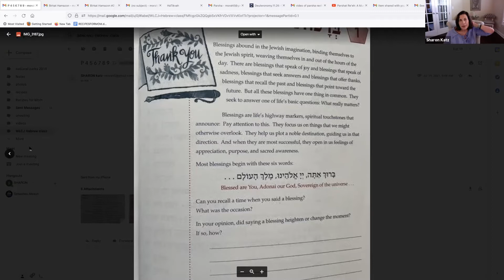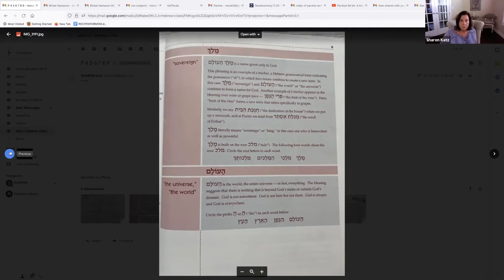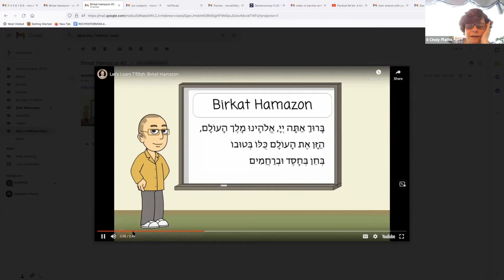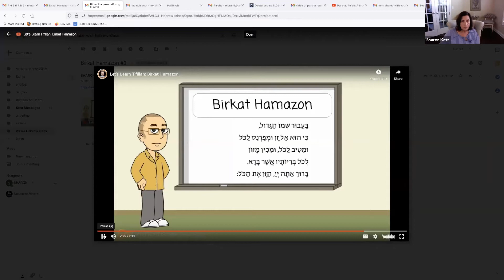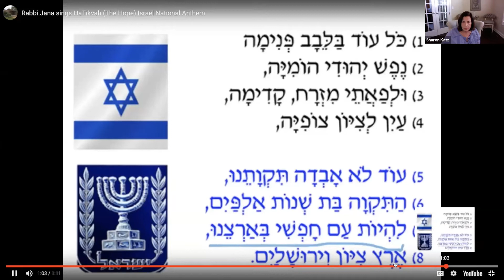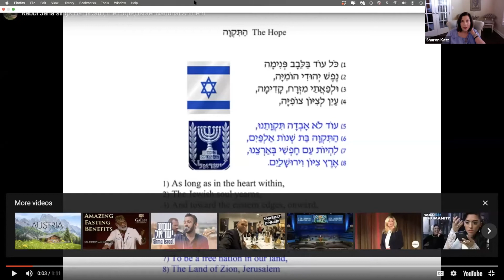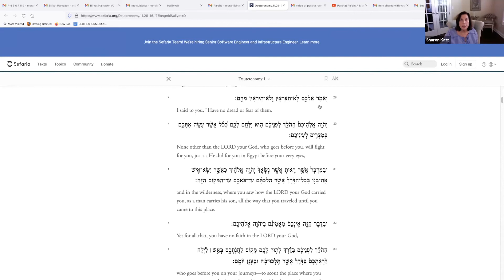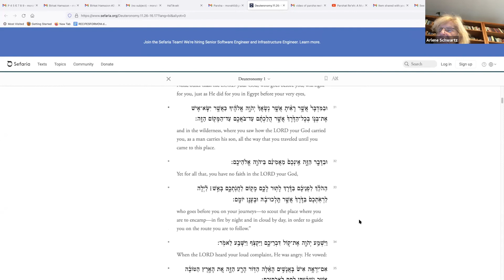Beginner Hebrew Class with Sharon Katz 8.6.21